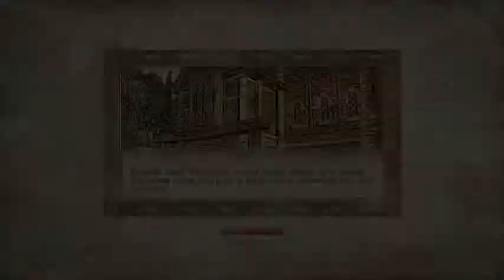Let's Play - Oblivion - Part 10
We take a trip down memory lane to find an old "friend"...